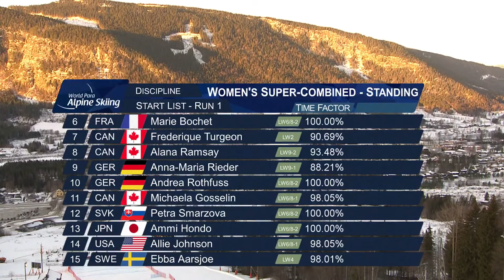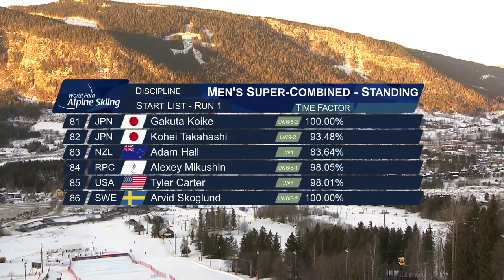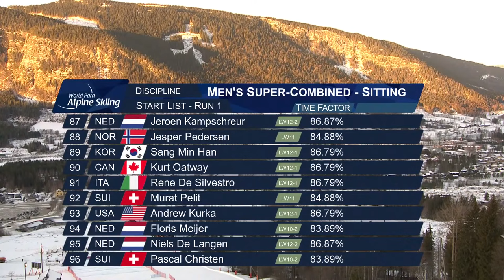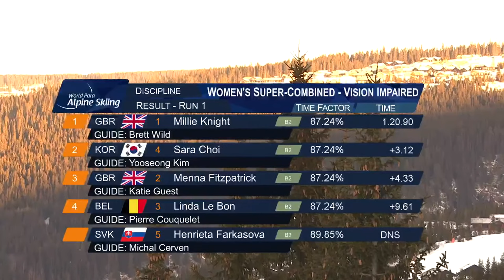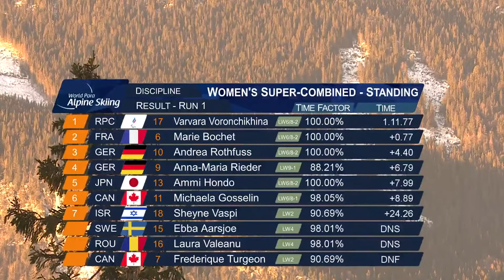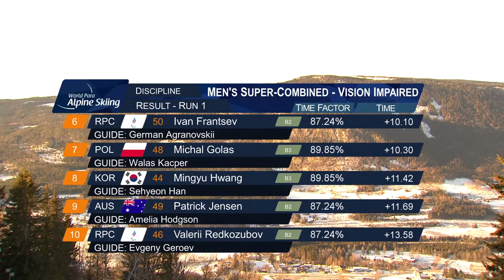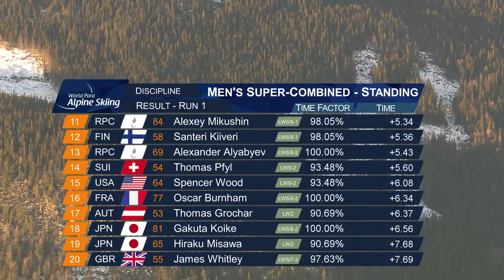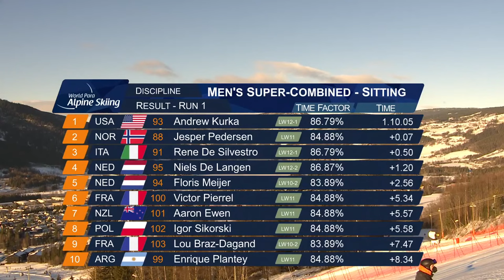Lillehammer 2021 | Para Alpine | Super Combined - Super G (m/w) | WPSS Championships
Watch live the World Para Snow Sports Championships in Lillehammer, Norway.